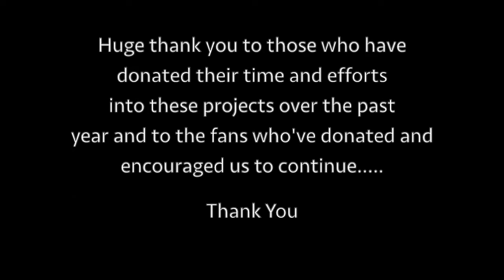Night Drive VID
Our second song for Juno and Canadian Folk Music Award wining Dominic Mancuso was recorded in one take!!
Here is Dominic’s original tune, Night Drive, featuring Dominic on rhythm guitar and vocals, Tony Zorzi on lead guitar, Peter Kadar on keys, and Chendy Leon on drums with Steve Pelletier on bass and production and video shot by Michele Gare.

Donations can be made and will be disbursed to the musicians in this session.